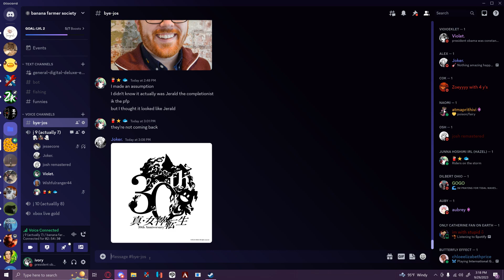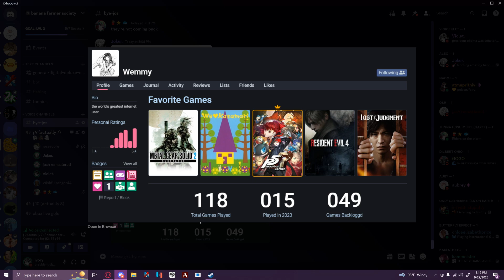alex's favorite game